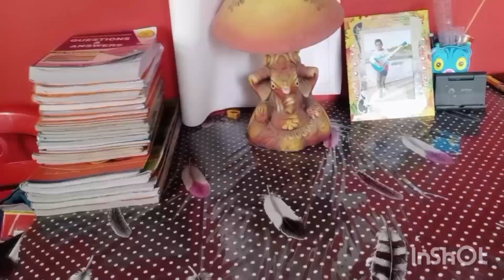Ato din wait kore at last hate pelam usefull kitchen organizer lift e dhuk boka hoe gelam ki hasi 🤣🤣